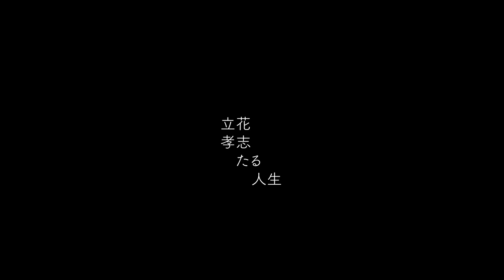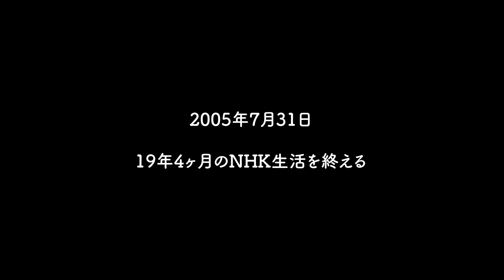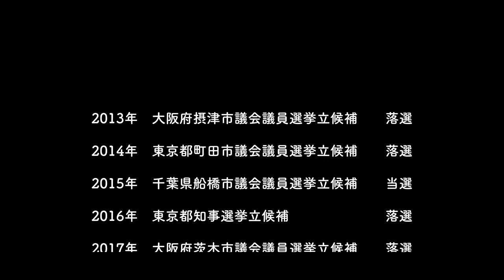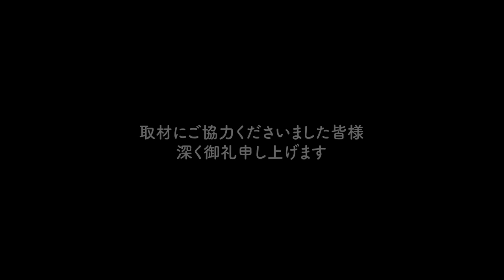【ドキュメンタリー映画】「立花孝志たる人生」〜あなたの知らない本当の立花孝志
NHK請求書受取代行サービスをご利用の皆様へ

日頃から私どもの活動にご理解ご協力を頂き、誠にありがとうございます。
さて、
掲題の受取代行サービスは、皆様からは一切料金を頂いてはおりませんが、この業務を司法書士法人永田町事務所に委託し、NHK党がその業務対価を支払っております。
いわゆる3倍料金導入が報じられて以来ご依頼件数が爆発的に増加、その結果司法書士事務所に支払う業務委託費が膨らみ続け、正直申し上げて原資が枯渇して参りました。
『無料』サービスの体制自体は是非とも堅持し続ける覚悟ですが、同時に、皆様からお心のこもった『活動費』をいただけるようでしたら、大変ありがたく思います。
もちろんこれは、あくまで任意の寄附のお願いで、受取代行自体は今後も無料です。
ご無理のない範囲で、500円でも1,000円でもお寄せ頂ければ大変励みになります。
万一お振り込み後にお手元不如意になられた、というような場合は、１年以内でしたら全額お返しすることも申し添えます。

１.ゆうちょ銀行　記号14070　番号8448861
２.三菱ＵＦＪ銀行　堺支店　普通預金　0091679
３.三井住友銀行　浜寺支店　普通預金　1523308

なお、金額が１０万円を超え、かつお名前が出てもかまわない、という場合は、立花が代表を務める『ホリエモン新党』に対する寄附の形にして頂ければ、税制上の寄附金控除が受けられます。

国民の多くがテレビをチューナレステレビに買い替えるか、ＮＨＫの受信料を不払いすればＮＨＫぶっ壊せます。

１.ゆうちょ銀行　記号14070　番号8448861
２.三菱ＵＦＪ銀行　堺支店　普通預金　0091679
３.三井住友銀行　浜寺支店　普通預金　1523308
２０１５年４月　船橋議会議員選挙で当選
２０１６年７月　船橋市議会議員を辞めて、東京都知事選挙に立候補、ＮＨＫの政見放送で【NHKをぶっこわす！】と９回訴えました。
２０１７年１１月　葛飾区議会議員に当選
２０１９年５月　葛飾区議会議員を辞めて、大阪府堺市長選挙に立候補
２０１９年７月の参議院選挙【全国比例】で当選。
２０１９年１０月参議院議員を失職【参議院選挙出馬により】